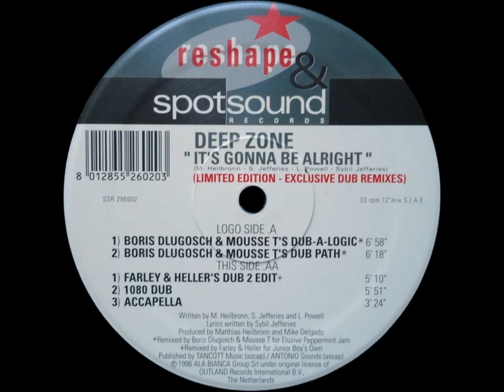Deep Zone - It's Gonna Be Alright (Accapella)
Deep Zone - It's Gonna Be Alright (Exclusive Dub Remixes)

Label: Spotsound Records - SSR 296002
Format: Vinyl, 12", Limited Edition
Country: Italy
Released: 1996
Genre: Electronic
Style: House, Deep House, Garage House

A1) It's Gonna Be Alright (Boris Dlugosch & Mousse T's Dub-A-Logic)
A2) It's Gonna Be Alright (Boris Dlugosch & Mousse T's Dub Path)
B1) It's Gonna Be Alright (Farley & Heller's Dub 2 Edit)
B2) It's Gonna Be Alright (1080 Dub)
B3) It's Gonna Be Alright (Accapella)